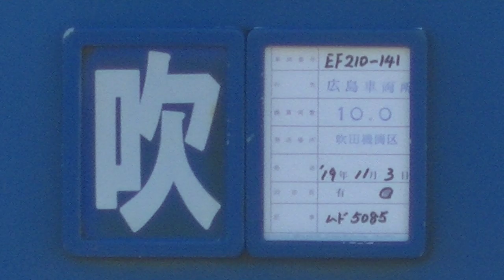回送車票 機関車 EF210-141号機 ムド 吹田機関区 広島車両所送り 2019.11.5 01137